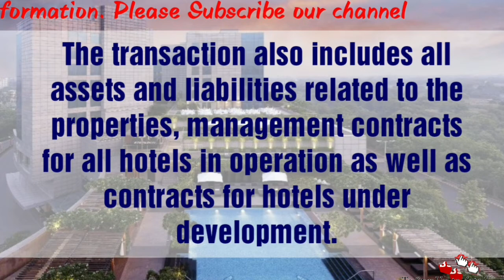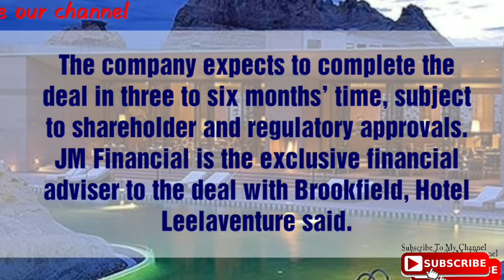Brookfield Buys Leela Hotels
Thehotelierhr - Youtube has recently changed the way they monetize my content. my channel now needs 1,000 subscribers so it would be awesome if you could show your support by both watching my videos & subscribing to my channel if you haven't done so. monetizing my videos allows me to invest back into the channel with new equipment so a small gesture from you goes a huge way for me. many thanks for your support!